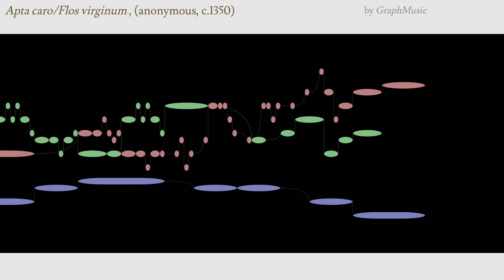Apta caro/Flos virginum , (anonymous, c.1350)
This is animated graphical scores of music. Each color is a voice.

This graphical music score can help people for structural analysis. It can help people understanding texture, polyphony and other elements. It also can help people examining either micro or macro structure in the music piece.

The MIDI file from the original medieval manuscript was made by Karen Desmond.